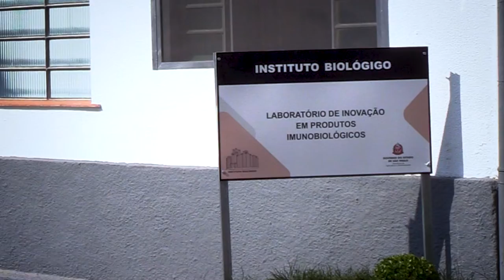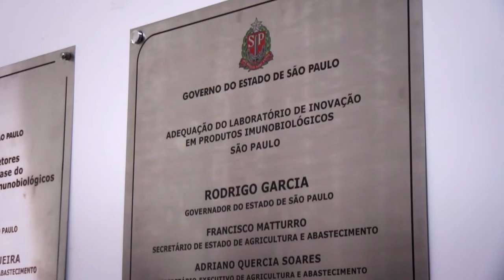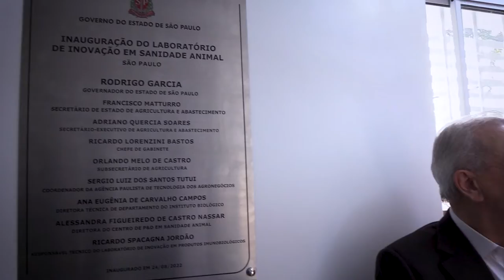INAUGURAÇÃO DOS LABORATÓRIOS DO IB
O Secretário de Agricultura e Abastecimento do Estado de São Paulo, Francisco Matturro, acompanhando da Drª Ana Eugênia, diretora geral do Instituto Biológico do Estado de São Paulo e do coordenador da Agência Paulista de Tecnologia dos Agronegócios, Sérgio Tutui, participou na tarde desta quarta-feira (24), da inauguração do laboratório de inovação em sanidade animal e adequação do laboratório em produtos imunobiológicos, do Instituto Biológico do Estado de São Paulo.